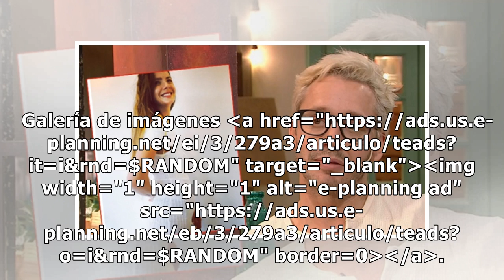La China Suárez presentó a la nueva integrante de la familia con una foto súper tierna